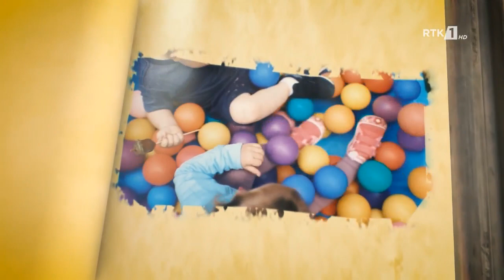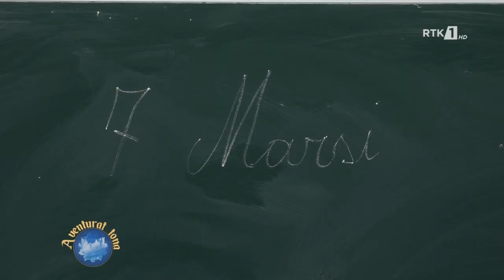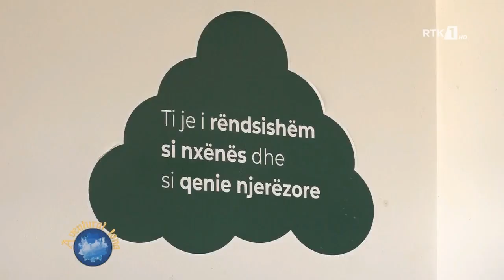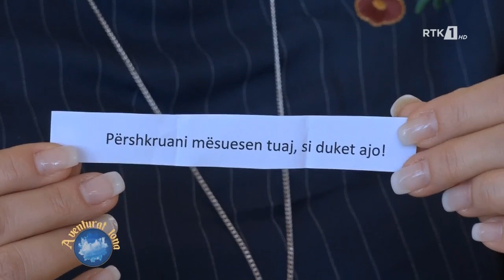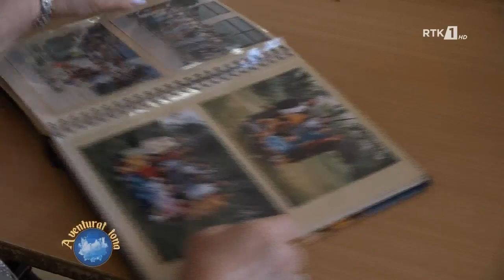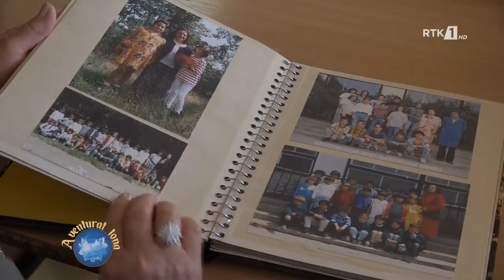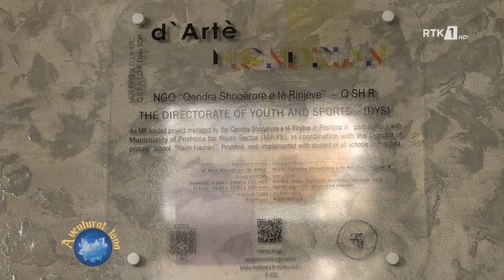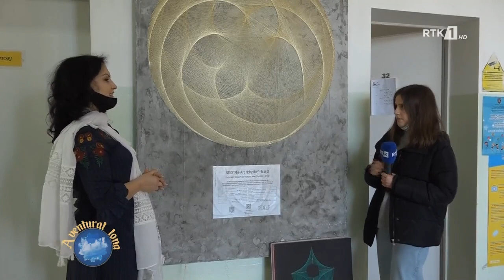AVENTURAT TONA 06.03.2021